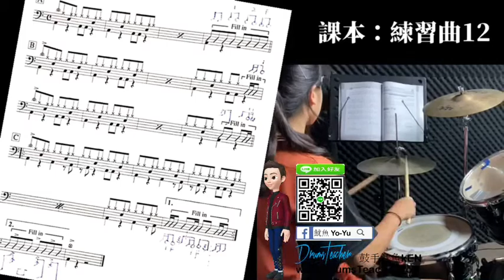【爵士鼓手魷魚kEN®】🥁🎼DrumsTeacher.com™🎶表演.課程 (2020-07🎵爵士鼓學員；幼兒班.學生班.成人班 音樂打擊樂器團體課程) Drum SparxStix